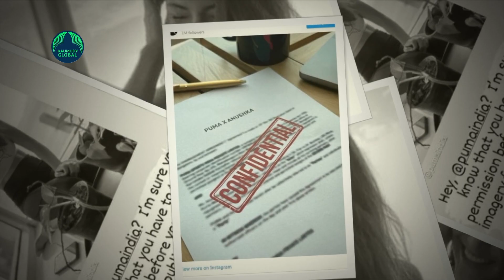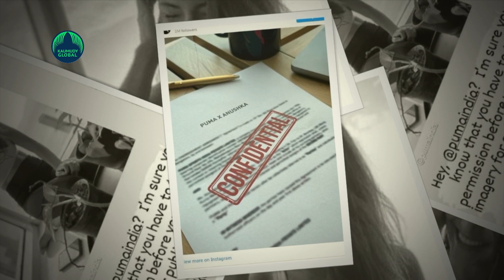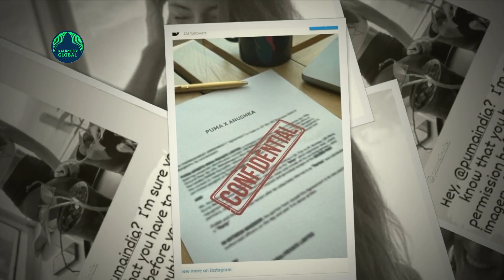Anushka Sharma's Angry Post over Puma ad! Footwear brand's responses confuse netizens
Actress Anushka Sharma on Monday baffled her social media followers and Instagram users after she censured sportswear brand Puma for using her images "without permission", according to her. But now the brand has responded, and the reply has confused social media users.
Puma India took to their official Instagram handle and posted a picture of what appears to be a contract. The image mentions "Puma x Anushka" and has a "confidential" stamp on it. Along with the photo, the company wrote, "Hey @anushkasharma, we should've reached out sooner! Should we take things to the next level, then? "
The actress then took to her Instagram stories to repost the same and wrote, "I'll sleep on it".
In an Instagram story posted on Monday, the actress reposted the picture shared by the brand to promote its sale event and wrote, "Hey, @PumaIndia? I'm sure you know that you have to take permission before you can use my imagery for publicity since I am not your ambassador.''